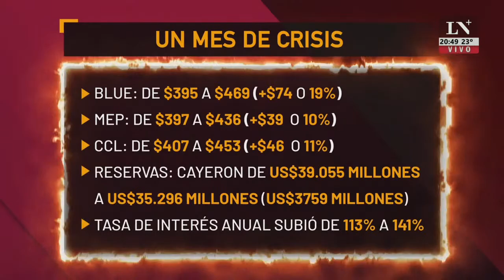Mario Markic: "Cristina perdió su centralidad"